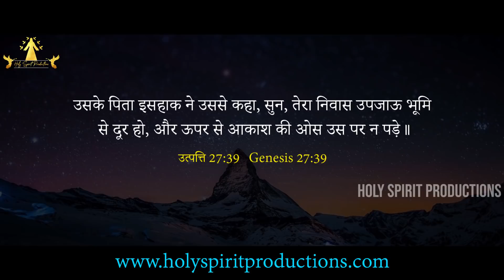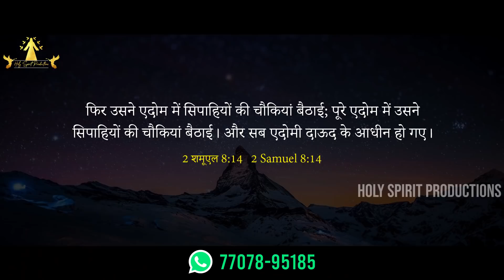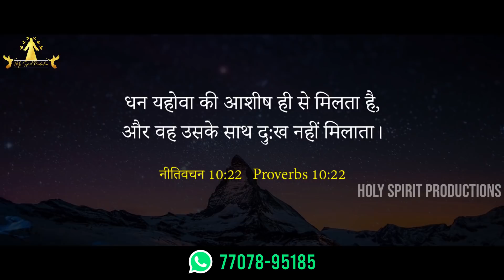राजा हेरोदेस ने यीशु के पैदा होते ही उन्हें क्यों मारना चाहा ? Why King Herod tried to kill Jesus ?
राजा हेरोदेस ने यीशु मसीह के पैदा होते ही उन्हें क्यों मारना चाहा ?
एक छोटे से बच्चे से राजा हेरोदेस क्यों डर गया ?
क्यों राजा हेरोदेस ने बैतलहम के सारे छोटे लड़कों को मरवा डाला ?

तकरीबन सब जानते हैं कि उसने यीशु मसीह को क्यों मरवाना चाहा पर जो लोग जानते हैं, वो असली कारण नहीं है इस भयानक कत्लेआम का, जो राजा हेरोदेस ने किया।
इसके पीछे एक बहुत ही बड़ा राज़ छुपा था। जिसके बारे में लोगों को पता नहीं है।
आज लोगों की आशीषें इसी गहरे राज़ में छुपी हैं।
अगर आप इस राज़, इस गुप्त भेद को जान जायेंगे तो आपको पता चल जायेगा कि आशीष परमेश्वर से कैसे लेनी है।

Why King Herod wanted to kill Jesus Christ when he was born ?
Why was King Herod afraid of a little child ?
Why King Herod murdered all the little boys of Bethlehem ?
What led to the Massacre of the Innocents ?

Almost Everyone knows why Herod wished to kill Jesus Christ, but what people know is not the real reason for this terrible slaughter, which King Herod did.
A huge secret was hidden behind it, about which people are not aware.
Today, blessings of the people are hidden in this deep secret.
If you know this deep secret, this superb revelation, then you know how to receive blessings from God.